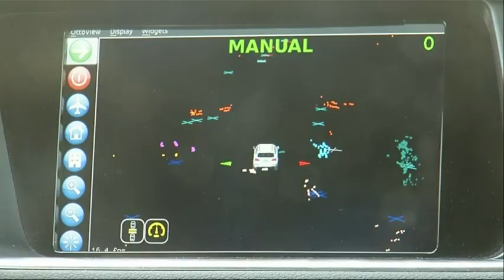Raw: Driverless Car Starts Cross Country Trek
An autonomous car developed by Michigan-based auto supplier Delphi Automotive Sunday started its 3,500-mile journey across the U.S. The modified Audi Q5 is due to arrive in New York a little more than a week later. (March 22)